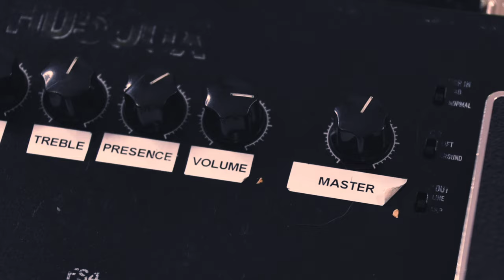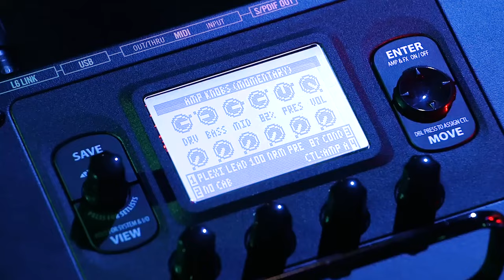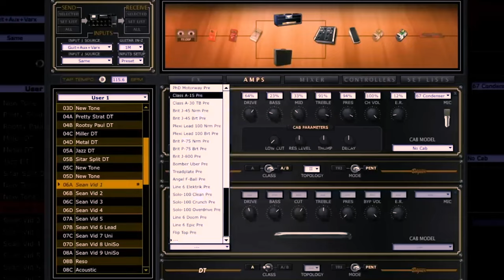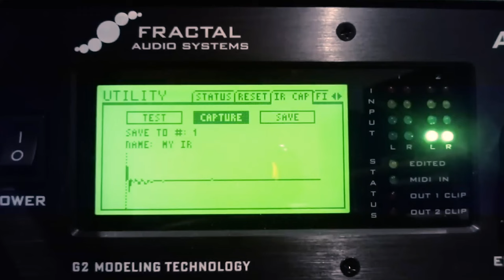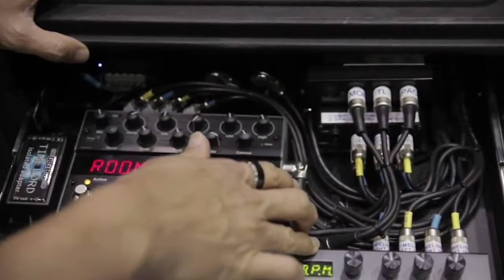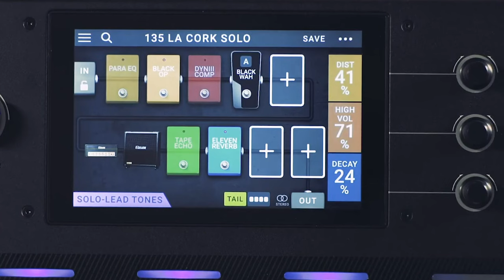¿VALE LA PENA EN 2024? LINE6 HD 500? Comparación con actuales procesadores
Hola amigos!!! Quieres comprar una pedalera aprovechando bien tu presupuesto? Te invito a mirar este video para que conozcas todo con respecto a la HD 500X y decidas si es la pedalera que necesitas! Me prestaron esta Line 6 y me llevé una gran sorpresa!